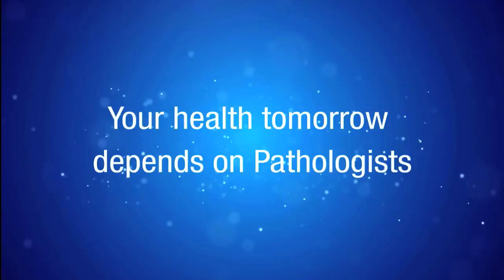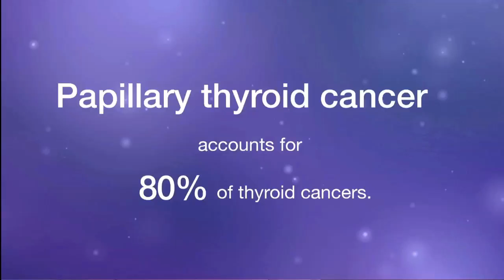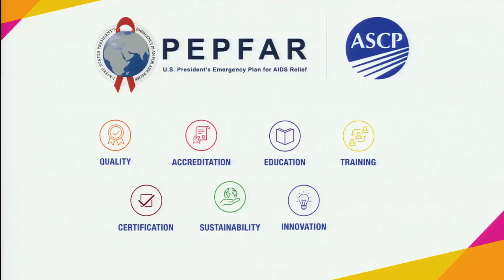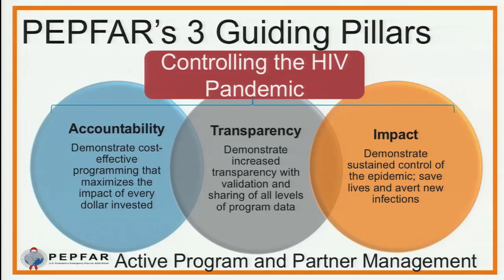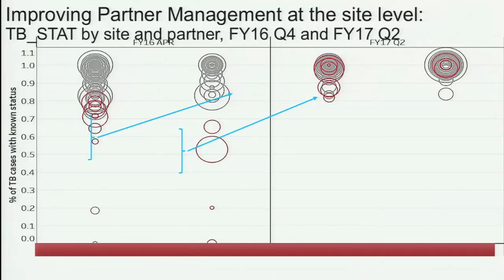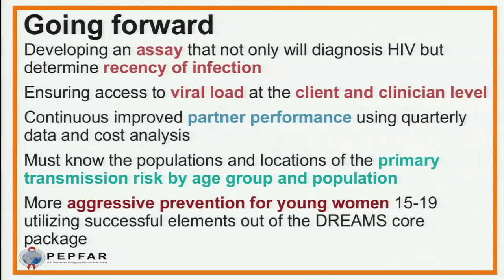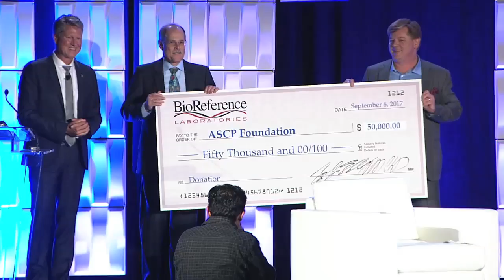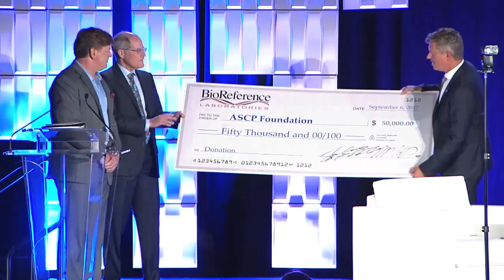ASCP 2017 Grand Opening General Session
ASCP 2017's Grand Opening General Session on Wednesday, September 6, featured a discussion of global access to health care by U.S. Global AIDS Coordinator Deborah L. Birx, MD. Patient Champion Cindy Johns, MSA, MASCP, MLS(ASCP)CMSHCM, also spoke to attendees after a video featuring her cancer story.